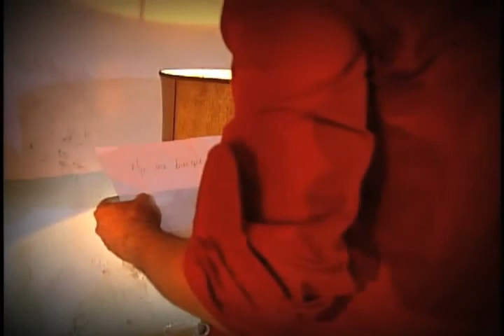Rafa Carballo 'Te Olvide'